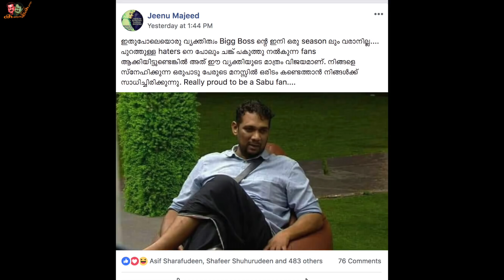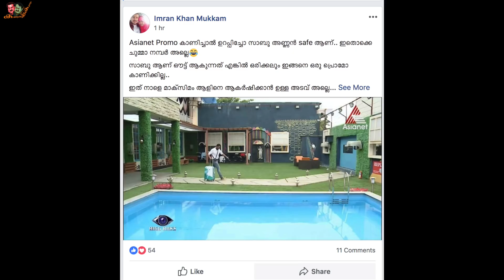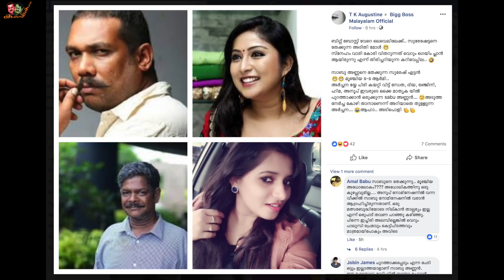തരികിട സാബു ഔട്ട് - ഉള്ള സത്യം തുറന്നുപറഞ്ഞു! | Archana in, Tharikida Sabu out - Reality revealed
സാബുവിന്റെ പുറത്താകൽ - ഉള്ള സത്യം തുറന്നുപറഞ്ഞു! | Tharikida Sabu evicted in Bigg Boss - Reality revealed